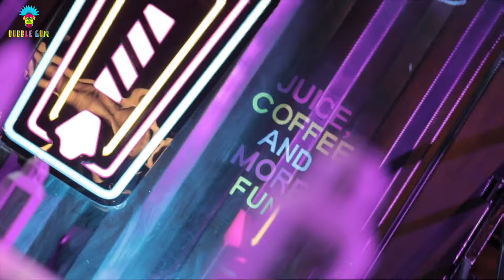Bubble gum Opening Event